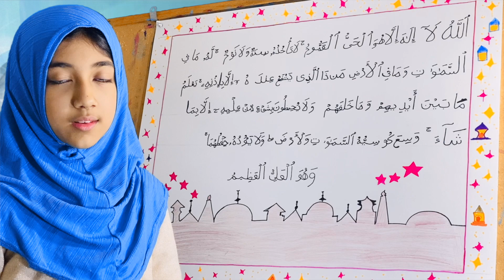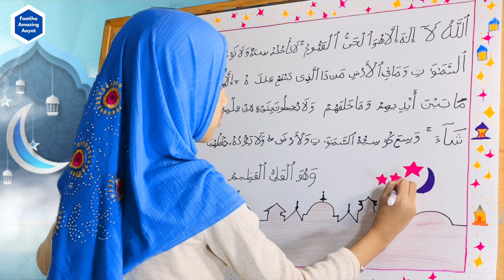Faatiha Aayat | চলুন একসাথে জান্নাতে যাই | Aayatul Qursi | আয়াতুল কুরসি | লিখি,শিখি ও তেলাওয়াত করি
Faatiha Aayat | চলুন একসাথে জানানতে যাই | Aayatul Qursi | আয়াতুল কুরসি | লিখি, শিখি ও তেলাওয়াত করি